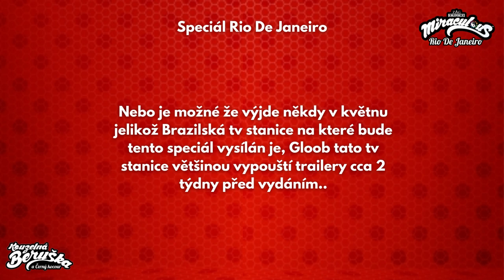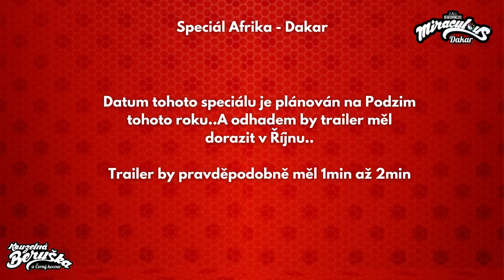Kdy Můžeme Očekávat Trailery | K filmu Speciálům či S5??